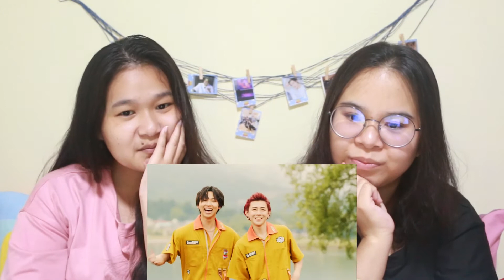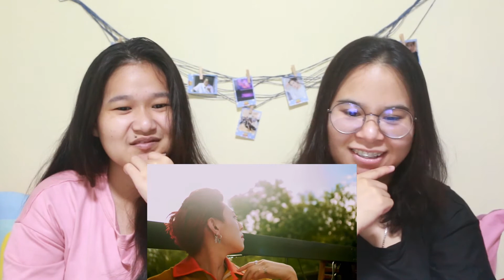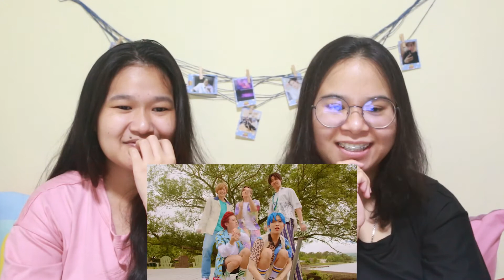wenwer (เวิ่นเว้อ) l Reaction Boom Trigger - Shaking + The Party Must Go On EP.116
กลับมาฝั่งญี่ปุ่นกันอีกครั้งกับ วง boomtrigger หนึ่งในผลผลิตจากรายการ producejapan วงสุดท้ายที่ทางเรานั้นรู้ จัดไปเลยจ่ะ 2 เพลงจุกๆ เพลงดีอยู่นะซิส ใครที่ยังไม่เคยฟังลองฟังดูน้าา น้องๆ น่ารักมาก💕